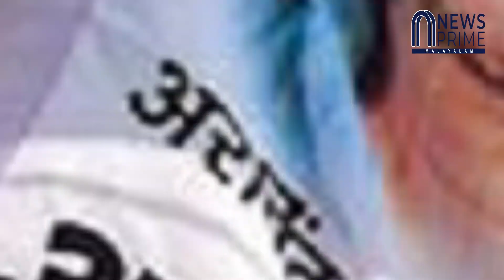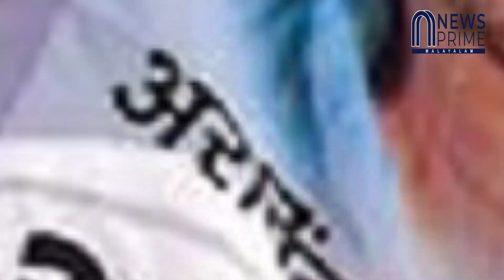കേജരിവാൾ ആൻഡ് സിസോഡിയ ഇൻ ട്രബിൾ?